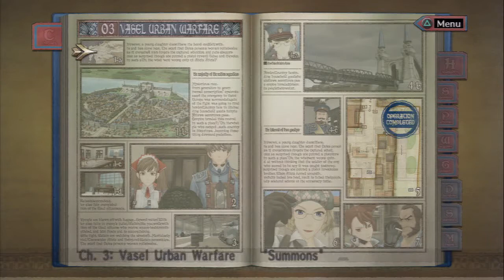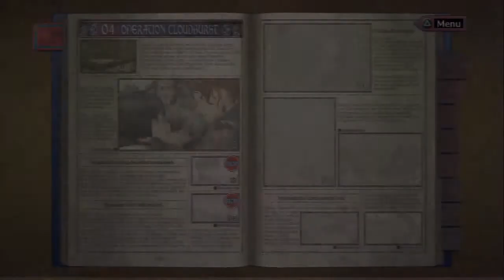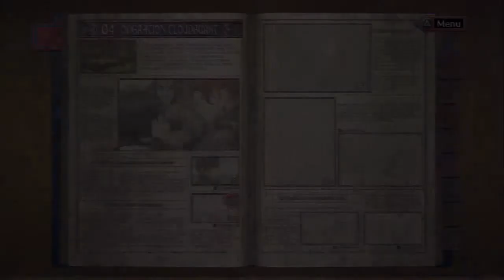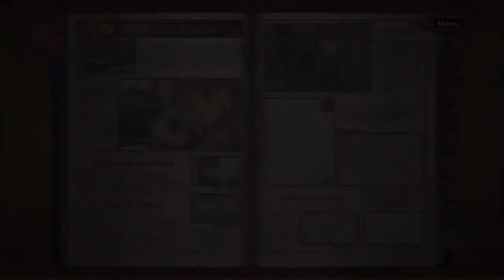Let's Play Valkyria Chronicles[Deutsch] Ep.12 - Probleme in meinen Squad???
Können wir nicht alle Freunde sein?

Sprache:Japanischer Audio, Englische Texte, Deutsches Kommentar o_O
Blind:Nein
Schwierigkeitsgrad:Normal
Sonstiges:/

Valkyria Chronicles
Ein Spiel von Sega
Plattform:PS3
Genre:RPG-Third-person-tactic-shooter